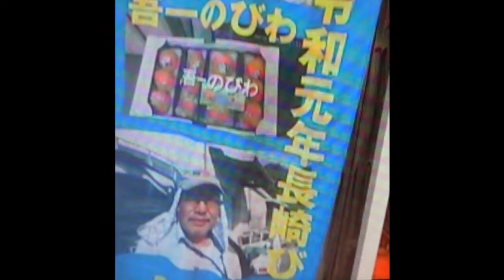2021 5 12吾一びわ収穫リポート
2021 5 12吾一びわ収穫リポート
令和2年よりびわの木のオーナーとなった正春
その収穫高、1万円の投資額の何倍の利益があるのか
気になります。